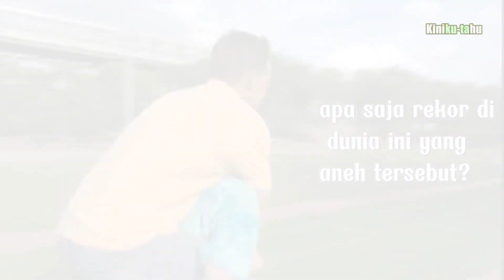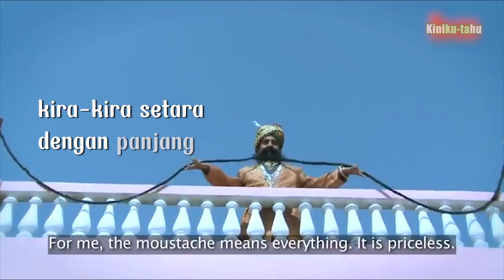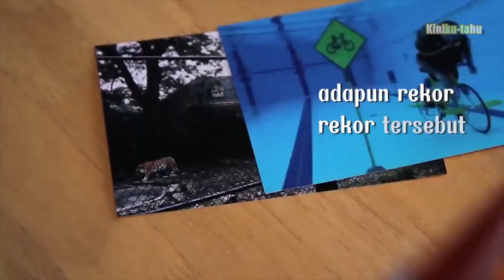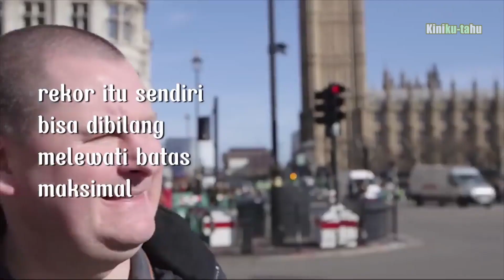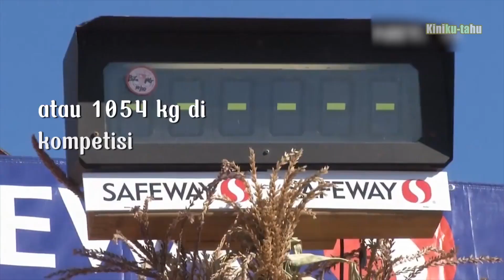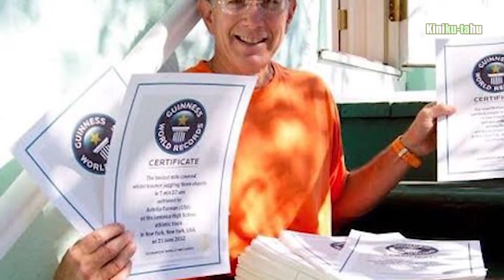10 REKOR DUNIA PALING ANEH DAN NYELENEH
Rekor dunia Guinness Book itu ada banyak sekali macamnya. Bahkan, tidak sedikit penghargaan yang diberikan untuk hal-hal nyeleneh sampai membuat banyak orang seakan geleng-geleng kepala. Sebab, hal tersebut terbilang tidak masuk akal namun malah masuk rekor dunia. Nah tentu kamu penasaran apa saja rekor di dunia ini yang aneh tersebut ?.

Berikut kami bagikan 10 rekor dunia yang aneh dan nyeleneh yang harus kamu ketahui.

Tinggalkan like, komentar dan share video ini jika kamu menyukai video ini.